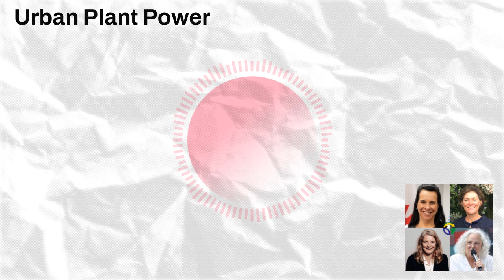Urban Plant Power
Innovation and entrepreneurship in Cities to drive change and get awarded. Listen, learn and nominate World Green City Award 2024. What can we learn from 2022 -listen to the Mayor of Montreal Valerie Plante,  Audrey Timm, AIPH, Kobi Brand, ICLEI Africa, and Professor Harriet Bulkeley, Durham University, UK